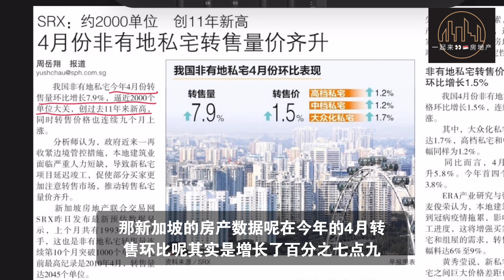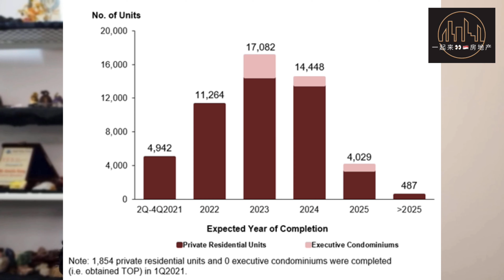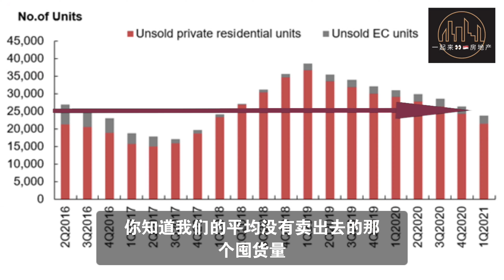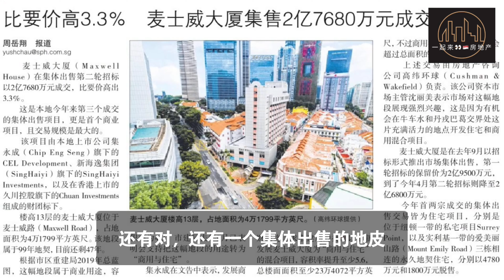为什么新加坡房地产供应量吃紧，房价持续攀升？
一起来看新加坡房地产: 一起跟Summer 和薇儿来探讨新加坡房地产的点点滴滴

自2020年的阻断措施滞后新加坡的房价连续9个月再攀升，转售市场的交易量也在四月份创下了11年来的新高。 让我们来探讨新加坡的供应量和需求量如何影响房地产的走势。

The Singapore real estate market has been buoyant ever since the Circuit Breaker in 2020, with prices increasing consecutively for 9 months.  In April 2021, the resale transaction volume hit an 11 year high. Let Summer and Vel help you analyze the demand and supply situation in Singapore leading to such a phenomenon.

p.s. This video was recorded before Phase 2 (Heightened Alert)